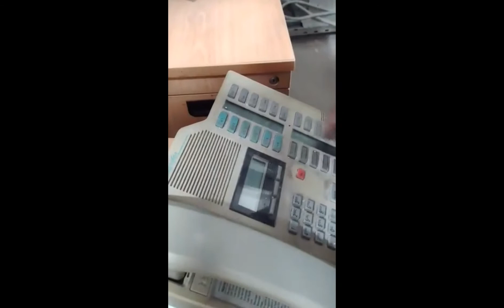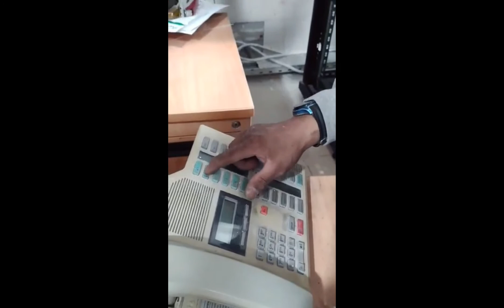Vlog #21 Riyadh KSA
Good Day mga kawasak!